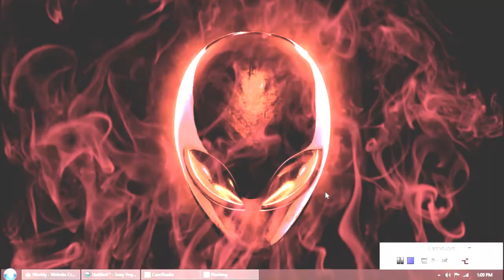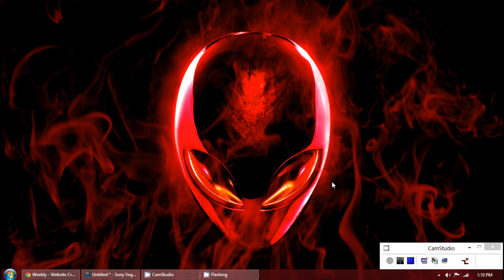Overview of wireless UBS adapters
These devices can allow you to get wireless internet on the PC. If you're interested, you can shop for one on of of these sites.

(all links can be found on my channel)